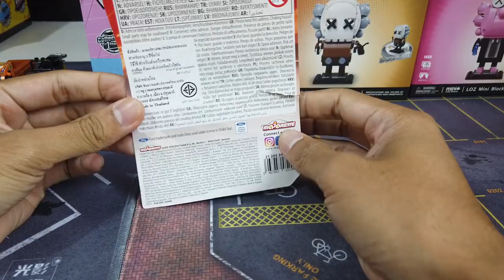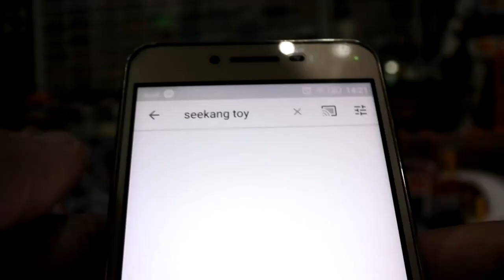Majorette มาใหม่เดือนมกราคม MUSTANG GT ไฟลุก